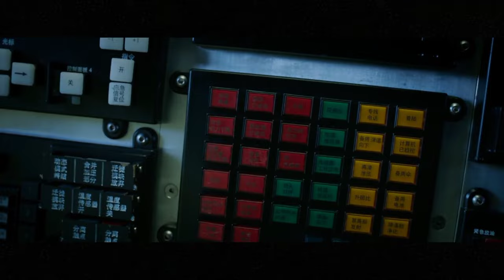372 Miles Above Earth, Astronaut Gets Stranded In Space